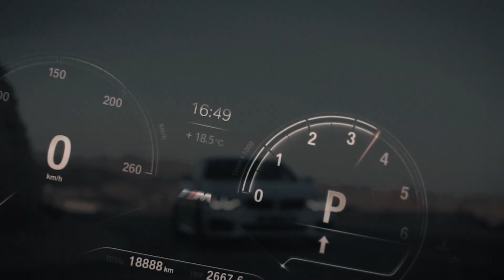M POWER | (Aziz Touati)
The Official Trailer of Baccouche Automobiles.